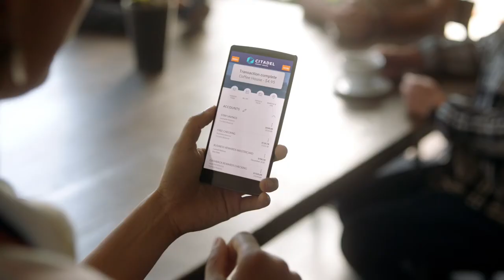Citadel Credit Union Commercial - Voiced by Laila Berzins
A warm, uplifting spot about helping business owners achieve their dreams.